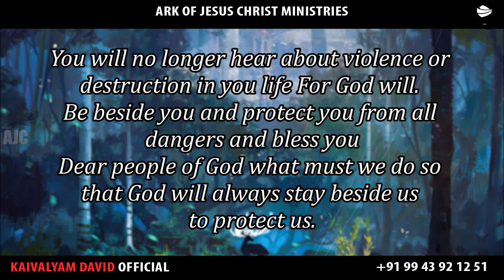ARK OF JESUS CHRIST (NOVEMBER 05 PROMISE WORD)